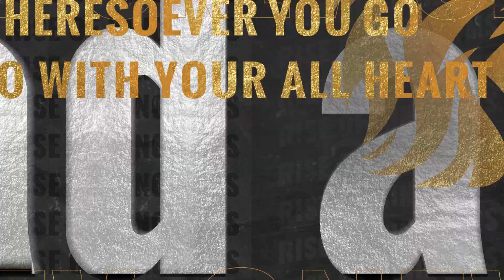Rise of Kingdoms | Toàn cảnh giải đấu trước thềm trận Chung Kết Giải Đấu Thượng Đỉnh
Tham gia group chính thức của chúng tôi để biết thêm nhiều thông tin game nhanh nhất và nhận các phần thưởng event hấp dẫn khác.
Video thuộc bản quyền của Rise Of Kingdoms Việt Nam